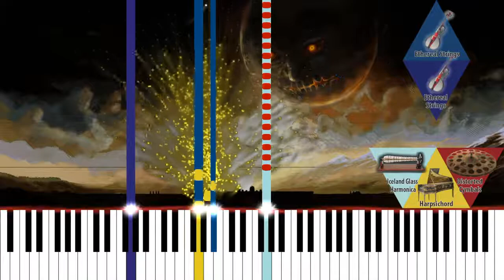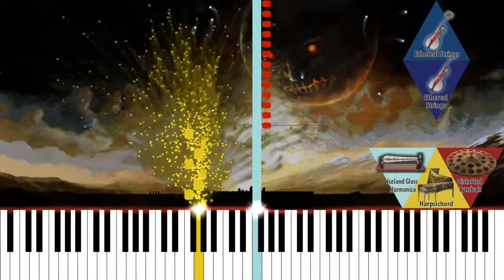Final Hours / Last Day - The Legend of Zelda: Majora’s Mask Soundtrack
Composers: Koji Kondo
Platform: Nintendo 64 / Nintendo 3DS

Music theory analysis and piano cover visualization project made with the intended samples for the original Nintendo 64 game. We can now dig inside the score for the first time; offering us a glimpse for how each instrument contributes to the whole.

Structure: Section 0 / Section 1 / Section 2 / Section 3 / Section 4
Time Signature: 4/4
Tempo: 69
Melodic and Harmonic Profiles: G Aeolian/Minor; G Harmonic Minor; F Harmonic Minor